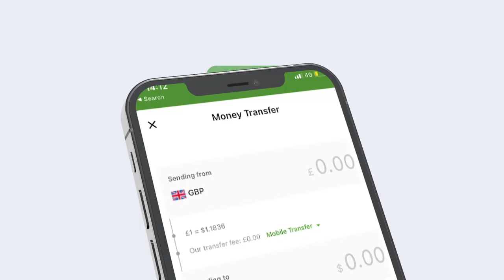Ganacsatada Soomaalida ee Koonfur Afrika oo ciidamo ilaaliyo sameystay.